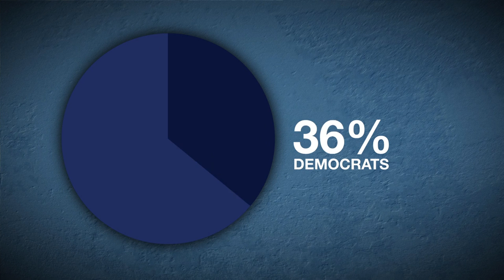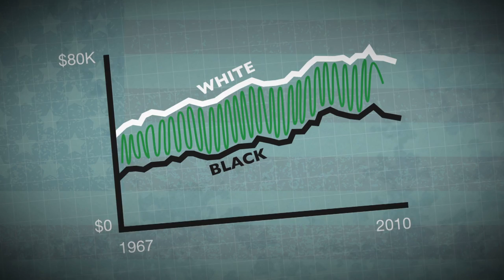WHAT DOES INCOME INEQUALITY MEAN TO AMERICANS? - BBC NEWS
As US president Obama prepares for his annual State of the Union speech on 28 January, income inequality is expected to be on the top of his agenda.

The US has one of the highest income gaps in the developed world, and the gap is growing.

The BBC's David Botti breaks down the numbers to see how the US compares to the rest of the world and how Americans are reacting to the income gap.